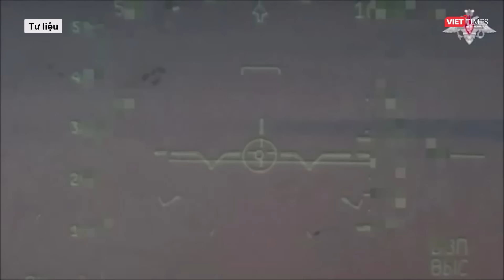90.000 quân NATO tập trận gần biên giới, Nga cảnh báo nguy cơ xung đột thảm khốc l VTs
VietTimes | "Trong vài tháng, lực lượng gồm 90.000 quân từ 31 quốc gia thành viên NATO, cùng Thụy Điển, sẽ hoạt động tích cực gần biên giới Nga trên khu vực từ Na Uy đến Romania. Bước đi này cố tình nhằm leo thang căng thẳng, tăng nguy cơ xảy ra sự cố quân sự và cuối cùng có thể dẫn đến hậu quả thảm khốc cho châu  u", người phát ngôn Bộ Ngoại giao Nga Maria Zakharova tuyên bố trong cuộc họp báo hôm 27/1